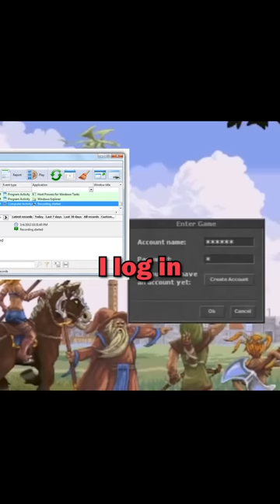The Story that Can Get PewDiePie to Jail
Felix shares the worst thing he did during the time he was playing Tibia